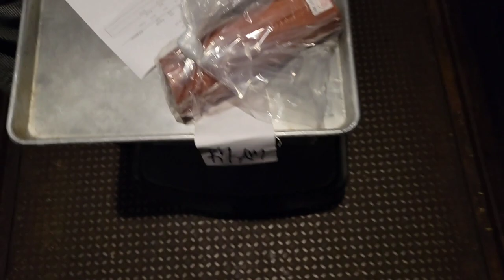A Day In My Life // The Culinary Institute of America// Egg Day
A day in my life at the CIA!! .egg day edition :)